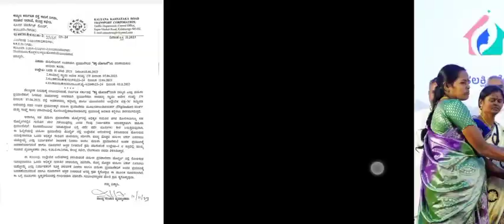ಮೂರನೇ ಕಂತಿನ ಗೃಹ ಲಕ್ಷ್ಮಿ ಹಣ ಬಿಡುಗಡೆ | ಮೂರನೇ ಕಂತಿನ ಹಣ ಬರಲ್ಲ | ಅನ್ನಭಾಗ್ಯ ಹಣ ಬರಲ್ಲ | ರೈತರ ಹಣ ಬರಲ್ಲ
ಗೃಹ ಲಕ್ಷ್ಮಿ ಹಣ ಇದೀಗ ಎಲ್ಲರ ಖಾತೆಗೆ ಹಾಕುವುದಕ್ಕೆ ಹೋಗುತ್ತಿದ್ದಂತೆ | ಗೃಹ ಲಕ್ಷ್ಮಿ ಹಣ ಎಲ್ಲರಿಗೂ 2000 ಹಣ ಬರುತ್ತ

ಗೃಹ ಲಕ್ಷ್ಮಿ ಹಣ ಇದೀಗ ಎಲ್ಲರ ಖಾತೆಗೆ ಹಾಕುವುದಕ್ಕೆ ಮಾಹಿತಿ | ಈ 20 ಜಿಲ್ಲೆ ಅವರು ತಪ್ಪದೆ ಈ ಮಾಹಿತಿ ನೋಡ್ಕೊಳ್ಳಿ

Ration card holders big update | ರೇಶನ್ ಕಾರ್ಡ್ ಹೊಂದಿರುವ ಎಲ್ಲರಿಗೂ ಅತೀ ಮುಖ್ಯವಾದ ಮಾಹಿತಿ ಬಂದಿದೆ

ಗೃಹಲಕ್ಷ್ಮಿ 2000 ಹಣ ಬರದೇ ಇದ್ದವರಿಗೆ |ರಾತ್ರೋರಾತ್ರಿ ಹೊಸ ರೂಲ್ಸ್ | 4 ದಾಖಲೆಗಳ ಜೆರಾಕ್ಸ್ ಸಲ್ಲಿಸಿ Gruhalakshmi.

ಗೃಹಲಕ್ಷ್ಮಿ ಸ್ಟೇಟಸ್ ಚೆಕ್ ಮಾಡಿಕೊಳ್ಳಿ | ಹಣ ಖಾತೆಗೆ ಬಂದಿಲ್ಲ ಅಂದ್ರೆ | Gruhalakshmi Status Check Online.

how to check gruhalakshmi scheme status.
how to check gruhalakshmi application status.
how to check gruhalakshmi payment status.
how to apply gruhalakshmi scheme.
payment check of gruhalakshmi scheme Karnataka.
Karnataka gruhalakshmi Yojana payment status check online.
online status of gruhalakshmi scheme.
gruhalakshmi application status check online.
gruhalakshmi online status check.
check status gruhalakshmi online scheme.

ಗೃಹಲಕ್ಷ್ಮಿ ಹಣ ಇನ್ನು ಬಂದಿಲ್ವಾ.? | ಈ ಕೆಲಸ ಮಾಡಿ ಜಮಾ ಆಗುತ್ತೆ | ಮೆಸೇಜ್ ಬಂದಿಲ್ಲ, ಹಣ ಬಂದಿಲ್ಲ | Gruhalakshmi

2000 ಹಣ ಖಾತೆಗೆ ಜಮಾ | ಈ ಮೆಸೇಜ್ ಬಂದವರಿಗೆ ಮಾತ್ರ | Gruhalakshmi scheme amount credited to A/c

ಗೃಹಲಕ್ಷ್ಮಿ ₹2000 ಹಣ ಮಹಿಳೆಯರ ಖಾತೆಗೆ ಜಮಾ | ಸಿಎಂ ಸಿದ್ದರಾಮಯ್ಯ ಚಾಲನೆ |Gruhalakshmi scheme amount credited

ಗೃಹಲಕ್ಷ್ಮಿ ಅರ್ಜಿ ಹಾಕಿದವರಿಗೆ | ನಾಳೆ ಮಧ್ಯಾಹ್ನ 2 ಗಂಟೆಗೆ  ಎಲ್ಲಾ ಮಹಿಳೆಯರ ಬ್ಯಾಂಕ್ ಖಾತೆಗೆ ಹಣ | Gruhalakshmi scheme.

ಗೃಹಲಕ್ಷ್ಮಿ ಅರ್ಜಿ ಹಾಕಿದವರಿಗೆ | ₹ 2000 ಹಣ ಬಿಡುಗಡೆ ಎಲ್ಲಾ ಮಹಿಳೆಯರಿಗೆ ಗುಡ್ ನ್ಯೂಸ್ | ಹೊಸ ಬದಲಾವಣೆ ಆದೇಶ ಜಾರಿ.!

ಗೃಹಲಕ್ಷ್ಮಿ ₹ 2000 ಹಣ ಬಿಡುಗಡೆ | ಈ ಕೆಲಸ ಮಾಡುವುದು ಕಡ್ಡಾಯ | ಹೊಸ ರೂಲ್ಸ್ ಈ ಮಹಿಳೆಯರಿಗೆ ಹಣ ಬರಲ್ಲ grahlakshmi.

ರೇಷನ್ ಕಾರ್ಡ್ ಇಲ್ಲದವರಿಗೆ ಗುಡ್ ನ್ಯೂಸ್ | ಗೃಹಲಕ್ಷ್ಮಿ ಅರ್ಜಿ ₹2000 | gruhalakshmi scheme Lakshmi hebbalkar.

without ration card gruhalakshmi scheme apply.
apply without ration card gruhalakshmi scheme.
Karnataka gruhalakshmi scheme apply without ration card in Karnataka.
Karnataka without ration card gruhalakshmi scheme apply.
APL ration card holders apply gruhalakshmi scheme.
BPL ration card holders apply gruhalakshmi scheme.
AAY ration card holders apply gruhalakshmi scheme.
PHH ration card holders apply gruhalakshmi scheme.
NPHH ration card holders apply gruhalakshmi scheme.

online application for gruhalakshmi scheme without ration card.

ಗೃಹಲಕ್ಷ್ಮಿ ಅರ್ಜಿ ಸಲ್ಲಿಸಿದವರಿಗೆ | ಪಿಂಕ್ ಕಾರ್ಡ್ ಕಡ್ಡಾಯ |ಇಲ್ಲ ಅಂದ್ರೆ ಖಾತೆಗೆ ಹಣ ಬರಲ್ಲ  Gruhalakshmi Card.

gruhalakshmi application card.
gruhalakshmi pink card.
pink card gruhalakshmi.
gruhalakshmi card how to apply.
how to get gruhalakshmi card.

ಗೃಹಲಕ್ಷ್ಮಿ ಅರ್ಜಿ ಹಾಕಿದವರಿಗೆ | ಹೊಸ ರೂಲ್ಸ್ ಈ ಕೆಲಸ ಕಡ್ಡಾಯ | ಇಲ್ಲ ಅಂದ್ರೆ ಖಾತೆಗೆ ಹಣ ಬರಲ್ಲ Gruhalakshmi.

ಗೃಹಲಕ್ಷ್ಮಿ ಅರ್ಜಿ ಸಲ್ಲಿಸಿದವರಿಗೆ ಈ ಕೆಲಸ ಮಾಡುವುದು ಕಡ್ಡಾಯ | ಇಲ್ಲಾಂದ್ರೆ ಖಾತೆಗೆ ಹಣ ಬರಲ್ಲ.! | Gruhalakshmi

ಗ್ರಹಲಕ್ಷ್ಮಿ ಯೋಜನೆ ಅರ್ಜಿ ಆರಂಭ | ಅರ್ಜಿ ಸಲ್ಲಿಸುವ ವಿಧಾನ, ಬೇಕಾಗುವ ದಾಖಲೆಗಳು | grihalakshmi apply

ಗೃಹಲಕ್ಷ್ಮಿ ಅರ್ಜಿಗಳು ಆರಂಭ | ರೇಷನ್ ಕಾರ್ಡನಲ್ಲಿ ಇದು ಕಡ್ಡಾಯ | ಗೃಹಲಕ್ಷ್ಮಿ ಯಲ್ಲಿ ದೊಡ್ಡ ಬದಲಾವಣೆ.!

ಗೃಹಲಕ್ಷ್ಮಿ ಮಹಿಳೆಯರಿಗೆ ₹ 2000 | ರೇಷನ್ ಕಾರ್ಡನಲ್ಲಿ ಇದು ಕಡ್ಡಾಯ | 18 ವರ್ಷ ಮೇಲ್ಪಟ್ಟ ಎಲ್ಲರಿಗೂ. grihalakshmi.

ಮಹಿಳೆಯರಿಗೆ ₹2000 ಗೃಹಲಕ್ಷ್ಮಿ | ಈ ಹೊಸ ದಾಖಲೆಗಳು ಕಡ್ಡಾಯ | ಜುಲೈ 14ರಂದು ಅರ್ಜಿ ಆರಂಭ | ಈಗಲೇ ಮಾಡಿಟ್ಟುಕೊಳ್ಳಿ.!

gruhalakshmi scheme details in Kannada.
gruhalakshmi monthly 2000 rupees scheme application.
Karnataka gruhalakshmi scheme application date.
gruhalakshmi monthly 2000 rupees conditions and rules.
who are the eligible gruhalakshmi scheme.
gruhalakshmi Rs 2000 monthly scheme details.

how to get money gruhalakshmi scheme.
siddaramaiah gruhalakshmi scheme.
gruh Lakshmi monthly 2000 rupees scheme.
how to apply online gruhalakshmi monthly 2000 rupees.
gruhalakshmi scheme conditions and rules.
rules and regulation of gruhalakshmi scheme.
gruhalakshmi Karnataka government monthly 2000 rupees scheme.

ಕಾಂಗ್ರೆಸ್ ಸರ್ಕಾರದ ಗೃಹಲಕ್ಷ್ಮಿ ಯೋಜನೆ.
ಗೃಹಲಕ್ಷ್ಮಿ ಯೋಜನೆ ಕರ್ನಾಟಕ ಸರ್ಕಾರ.
ಗೃಹಲಕ್ಷ್ಮಿ ಯೋಜನೆ, ಸಂಪೂರ್ಣ ಮಾಹಿತಿ.
ಕರ್ನಾಟಕದ ಮಹಿಳೆಯರಿಗೆ ಪ್ರತಿ ತಿಂಗಳು 2000 ಹಣ.
ಮಹಾಲಕ್ಷ್ಮಿ ಯೋಜನೆ ಮಹಿಳೆಯರಿಗೆ 2000 ಹಣ.
ಮಹಿಳೆಯರಿಗೆ 2000 ಹಣ ಪ್ರತಿ ತಿಂಗಳು ಗೃಹಲಕ್ಷ್ಮಿ.
ಗ್ರಹಲಕ್ಷ್ಮಿ 2,000 ಪ್ರತಿ ತಿಂಗಳು ಮಹಿಳೆಯರಿಗೆ.